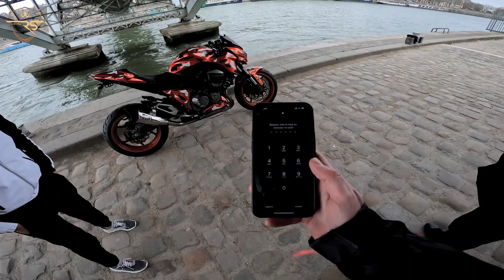J’ai pas eux le Choix il voulait des Photos Sur la Moto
J'allais tranquillement faire mes photos à côté de la Tour Eiffel quand ce jeune homme est arrivé pour ce faire faire son shooting avec Z...
J'ai joué le rôle du photographe du coup et ça fait toujours plaisir de faire plaisir...

👉🏻 Partenariats et équipements 👈🏻

N'hésitez pas a me dire ce que vous en pensez en commentaire toutes critiques est Toujours bonne a prendre !!!